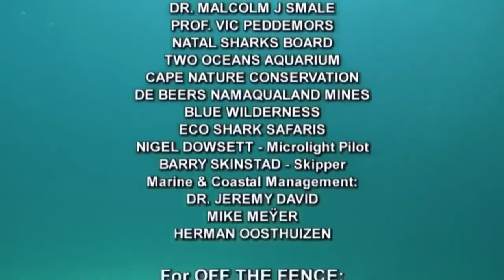Sea Lions Nature National Geographic Documentary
Sea lions are pinnipeds characterized by external ear flaps, long foreflippers, the ability to walk on all fours, short and thick hair, and a big chest and belly. Together with the fur seals, they make up the family Otariidae, eared seals. The sea lions have six extant and one extinct species (the Japanese sea lion) in five genera. Their range extends from the subarctic to tropical waters of the global ocean in both the Northern and Southern Hemispheres, with the notable exception of the northern Atlantic Ocean. They have an average lifespan of 20–30 years. A male California sea lion weighs on average about 300 kg (660 lb) and is about 2.4 m (8 ft) long, while the female sea lion weighs 100 kg (220 lb) and is 1.8 m (6 ft) long. The largest sea lions are Steller's sea lions, which can weigh 1,000 kg (2,200 lb) and grow to a length of 3.0 m (10 ft). Sea lions consume large quantities of food at a time and are known to eat about 5–8% of their body weight (about 6.8–15.9 kg (15–35 lb)) at a single feeding. Sea lions can move around 16 knots (30 km/h; 18 mph) in water and at their fastest they can reach a speed of about 30 knots (56 km/h; 35 mph).[ Three species, the Australian sea lion, the Galápagos sea lion and the New Zealand sea lion, are listed as endangered.